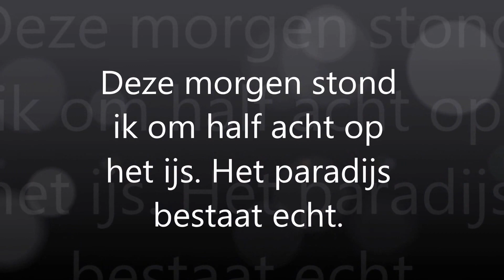Schaatsfilm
2 uur schaatsplezier op de laatste dag van de vorst periode van januari 2017 samengevat in 10 minuten. Vanmorgen vroeg voor zonsopkomst ergens in Drenthe.